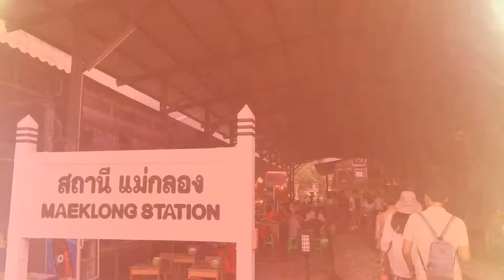ตลาดร่มหุบ จังหวัดสมุทรสงคราม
โครงการตลาดชุมชน เพื่อธุรกิจท้องถิ่น มหาวิทยาลัยเทคโนโลยีราชมงคลธัญบุรี ลงนามความร่วมมือกับกรมการค้าภายใน กระทรวงพาณิชย์ เว็บไซต์